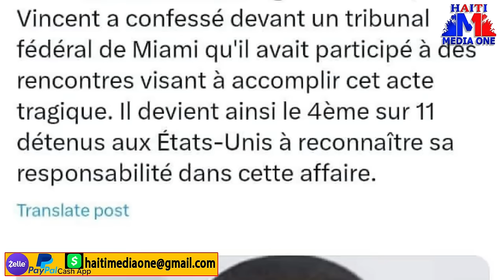Yon Solda Izo 5 Sekond Pran Bwa Kale Nan Men Muscadin Izo Kriye